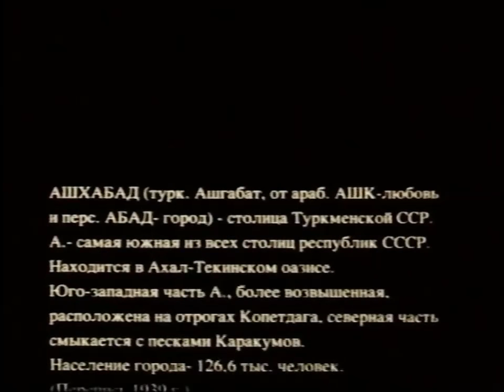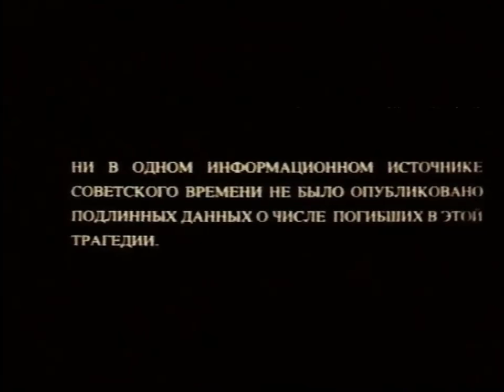Turkmen film Ýer titremesindäki çagalar (Дети Землетрясения 1997) 1-nji bölümi (dowamy bar)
Bu film Türkmenistanyň ilkinji Prezidenti bolan S.Nyýazowyň çagalyk döwründe Aşgabatda bolan ýer titremesinde özüniň ýakyn hossarlaryny ýitirişi hakynda gidýär. Film 1948 nji ýylda bolan waka barada.